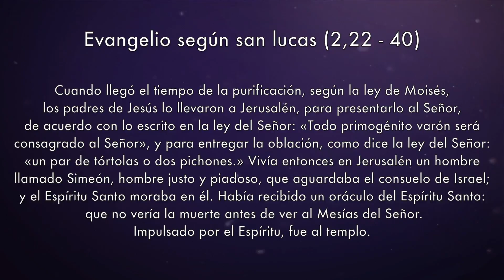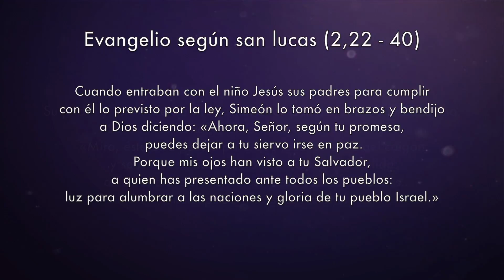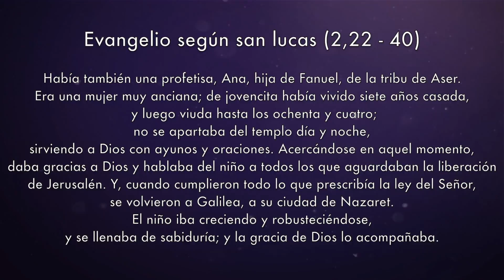Evangelio del día 2 febrero 2017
Lectura del santo evangelio según san Lucas (2,22-40):

Cuando llegó el tiempo de la purificación, según la ley de Moisés, los padres de Jesús lo llevaron a Jerusalén, para presentarlo al Señor, de acuerdo con lo escrito en la ley del Señor: «Todo primogénito varón será consagrado al Señor», y para entregar la oblación, como dice la ley del Señor: «un par de tórtolas o dos pichones.» Vivía entonces en Jerusalén un hombre llamado Simeón, hombre justo y piadoso, que aguardaba el consuelo de Israel; y el Espíritu Santo moraba en él. Había recibido un oráculo del Espíritu Santo: que no vería la muerte antes de ver al Mesías del Señor. Impulsado por el Espíritu, fue al templo.
Cuando entraban con el niño Jesús sus padres para cumplir con él lo previsto por la ley, Simeón lo tomó en brazos y bendijo a Dios diciendo: «Ahora, Señor, según tu promesa, puedes dejar a tu siervo irse en paz. Porque mis ojos han visto a tu Salvador, a quien has presentado ante todos los pueblos: luz para alumbrar a las naciones y gloria de tu pueblo Israel.»
Su padre y su madre estaban admirados por lo que se decía del niño.
Simeón los bendijo, diciendo a María, su madre: «Mira, éste está puesto para que muchos en Israel caigan y se levanten; será como una bandera discutida: así quedará clara la actitud de muchos corazones. Y a ti, una espada te traspasará el alma.»
Había también una profetisa, Ana, hija de Fanuel, de la tribu de Aser. Era una mujer muy anciana; de jovencita había vivido siete años casada, y luego viuda hasta los ochenta y cuatro; no se apartaba del templo día y noche, sirviendo a Dios con ayunos y oraciones. Acercándose en aquel momento, daba gracias a Dios y hablaba del niño a todos los que aguardaban la liberación de Jerusalén. Y, cuando cumplieron todo lo que prescribía la ley del Señor, se volvieron a Galilea, a su ciudad de Nazaret. El niño iba creciendo y robusteciéndose, y se llenaba de sabiduría; y la gracia de Dios lo acompañaba.